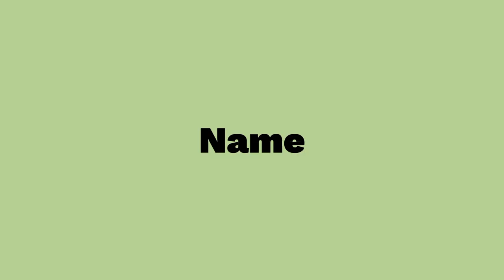Guide Orb NORMAL - Atelier Resleriana #14